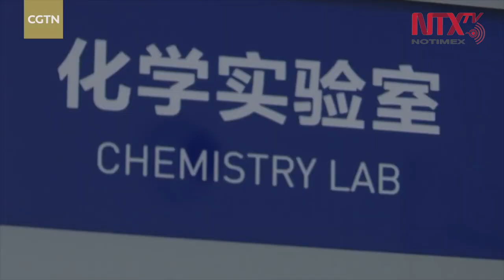OMS informa que hay tres vacunas contra el COVID-19 en ensayo clínico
El director general de la Organización Mundial de la Salud, Tedros Adhanom, informó que tres vacunas contra la nueva cepa de coronavirus entraron a la fase de ensayo clínico, dos de ellas desarrolladas por organizaciones estadounidenses y la otra de origen chino.